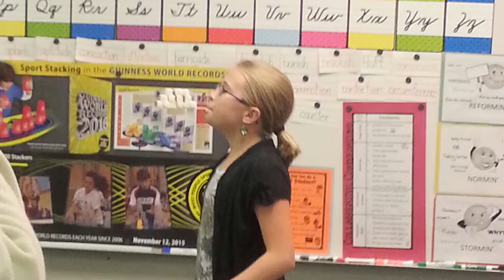Great Salt Lake Council, BSA Russell C. Hill Award for American Express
The Russell C. Hill
Award is the highest
recognition for
individuals and organizations
making an outstanding
contribution to character
education at the local, state,
or national level that has
added to the quality of life for
families through Learning for
Life programs.